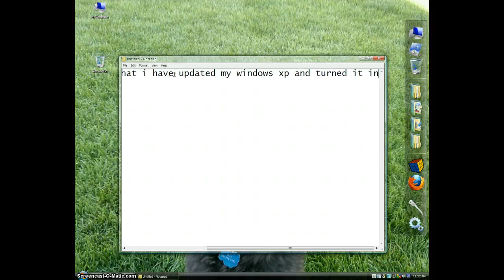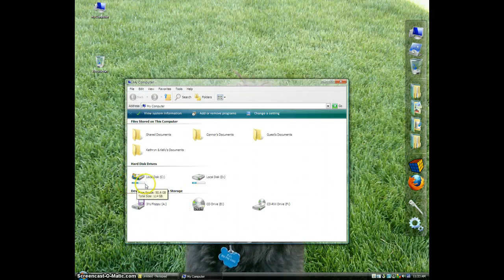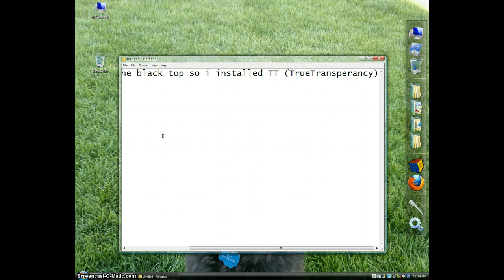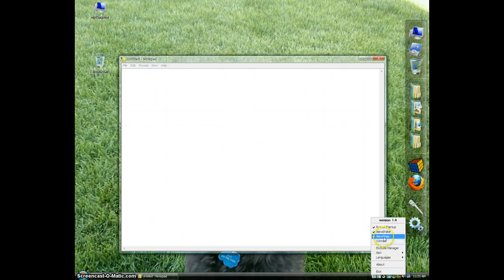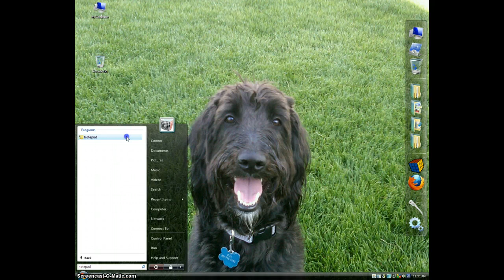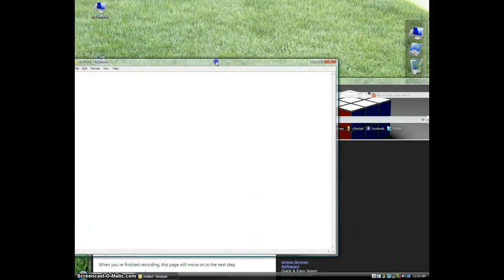Windows Vista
this is me showing you guys my updated Vista